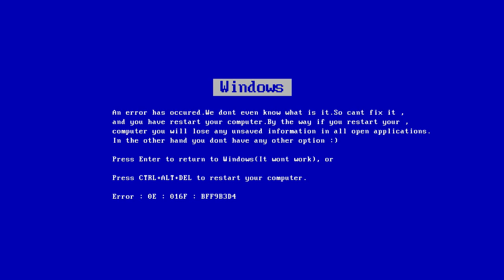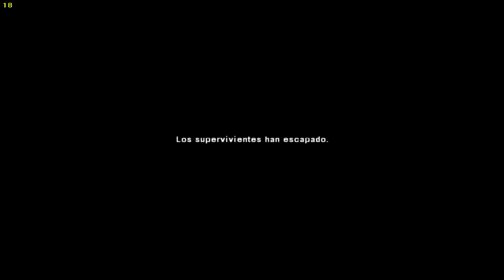Left 4 Dead - La Peor Conexión De La Historia - #2 Final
Aaaaaazul

Si les Gusto dejen su like

Hace poco se inauguro nuestra pagina de Facebook!
Unete!